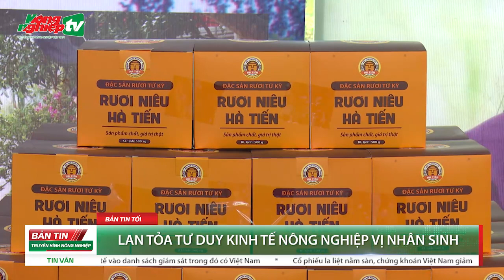Lan tỏa tư duy kinh tế nông nghiệp vị nhân sinh từ mô hình lúa rươi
Lan tỏa tư duy kinh tế nông nghiệp vị nhân sinh từ mô hình lúa rươi. Hợp tác quốc tế chống biến đổi khí hậu và bảo vệ động vật hoang dã. Đảm bảo an toàn đê điều trước thời tiết bất thường. Hàng ngàn lượt tàu cá mất kết nối.
Timeline:
00:00 Mở đầu
00:05 Lan tỏa tư duy kinh tế nông nghiệp vị nhân sinh từ mô hình lúa rươi
00:54 Hợp tác quốc tế chống biến đổi khí hậu và bảo vệ động vật hoang dã
02:00 Đảm bảo an toàn đê điều trước thời tiết bất thường
02:50 Hàng ngàn lượt tàu cá mất kết nối